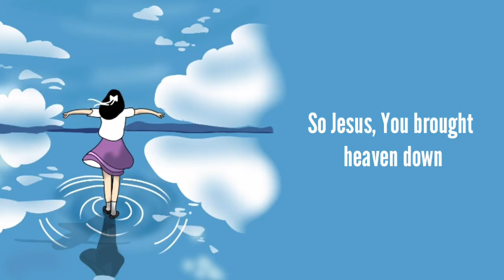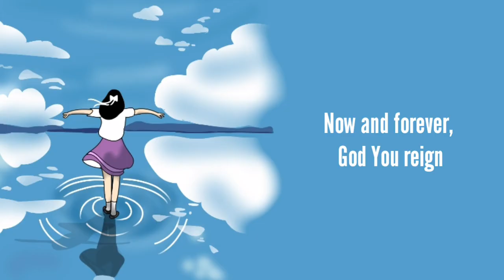What A Beautiful Name - Hillsong Worship (Lyrics)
Hii Pastel Music is here to give you pastelific song and playlist.

Song by Hillsong

Lyrics